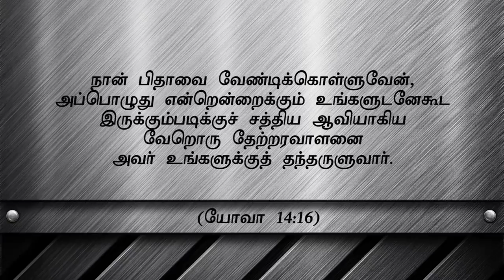" ஆறுதலின் ஆவியானவர் ”(HD) June 18th 2018 Today's Promise with Bro.D.Jestin(DD1620)